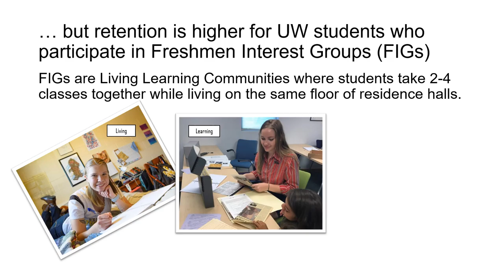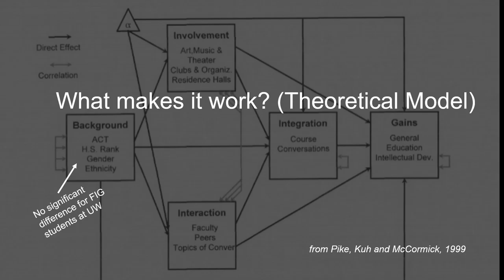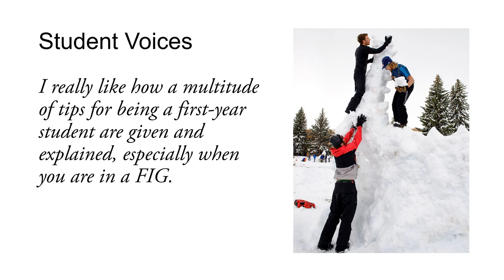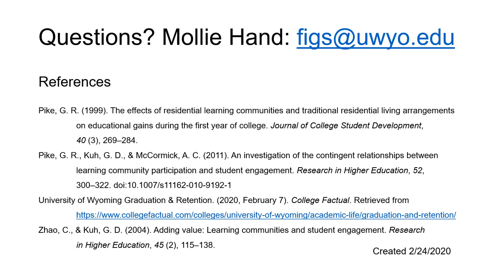FIGs at UW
Learn about Freshmen Interest Groups at the University of Wyoming